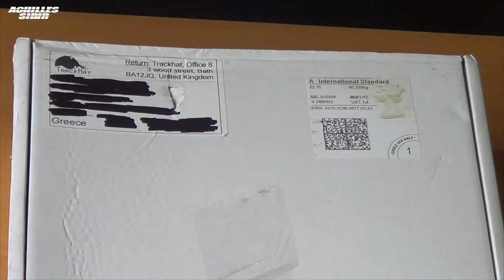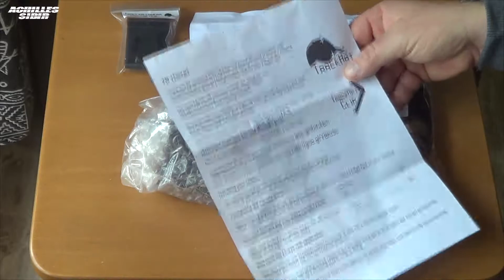Trackhat clip (6DOF) + ETS2 [GR] The future is here...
The Greek community of Euro & American Truck Simulator